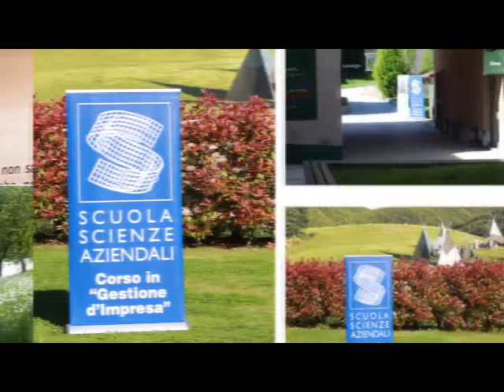La SSA a Dynamo Camp